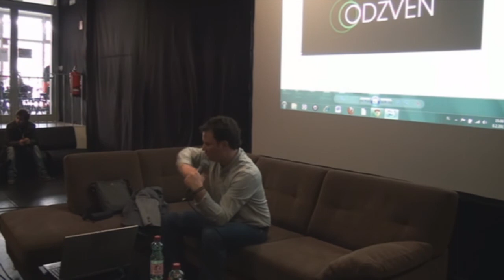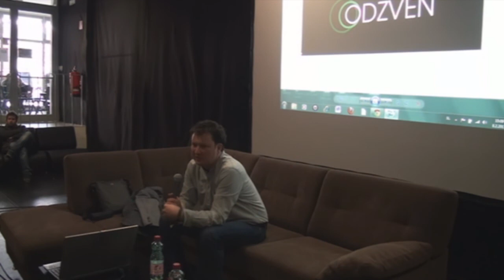Gregor Zemljič o glasbeni produkciji, STG 2013, 8. 2. 2013, CUK Kino Šiška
Gregor Zemljič: Glasbena produkcija